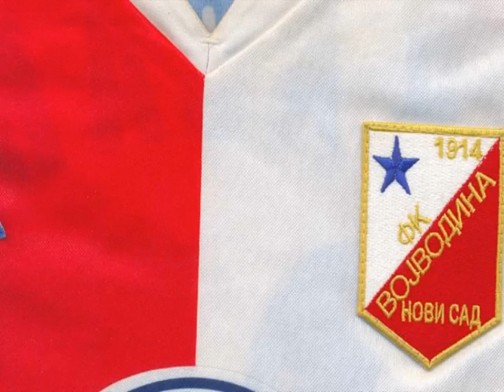BOJOVIC MILAN FC VOJVODINA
SERBIAN FOOTBALL PLAYER